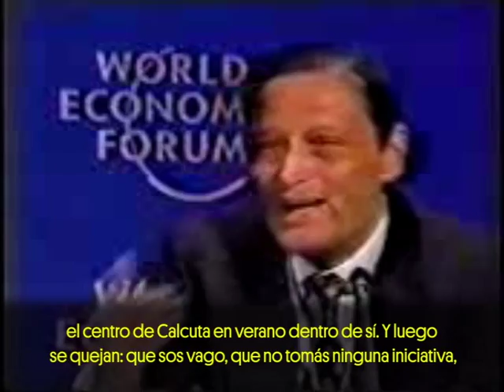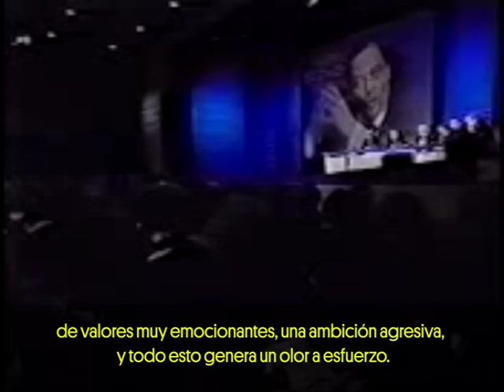The Smell of the Place (subtitulado español)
The Smell of the Place (subtitulado español). Sumantra Goshal.